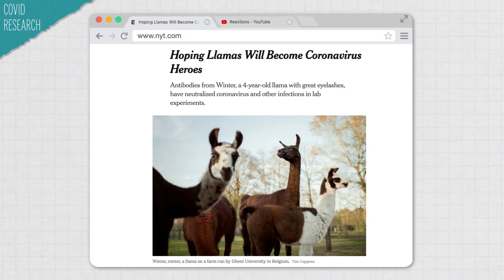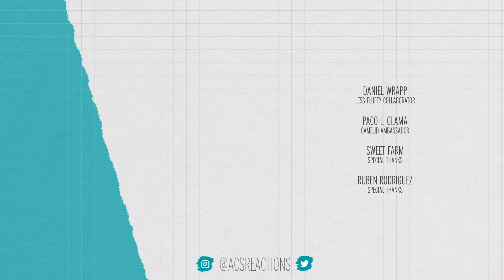We Surprised a Llama Antibody Researcher with an Actual Llama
Scientists are considering some less-conventional approaches to tackle the COVID-19 pandemic. One of those approaches is using antibodies from llamas to fight off SARCoV2, or to keep it from infecting you in the first place. We chatted with one scientist behind the research, Daniel Wrapp, and had a surprise for him in store.

Credits:
Executive Producers:
George Zaidan
Hilary Hudson

Producers:
Elaine Seward
Andrew Sobey

Scientific consultants:

Daniel Wrapp
Paco L. Glama
Brianne Raccor, PhD
Leilia Duman, PhD

Special Thanks:
Sweet Farm
Ruben Rodriguez

Sources:
Structural Basis for Potent Neutralization of Betacoronaviruses by Single-Domain Camelid Antibodies

Llama Antibodies Could Help Us Defeat COVID-19, Scientists Say

Llama Antibodies Neutralize Virus That Causes COVID-19, New Research Shows